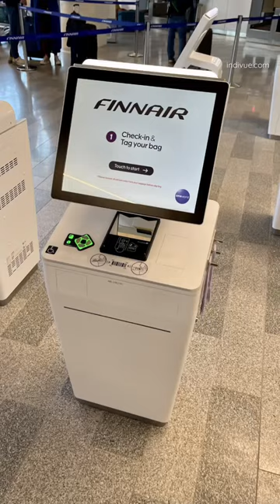Transport to Helsinki airport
You can get easily to Helsinki airport by train from Helsinki centre. Then choose the escalators from the station to go up to the airport

Read more traveltips to Finland and Europe from my blogging